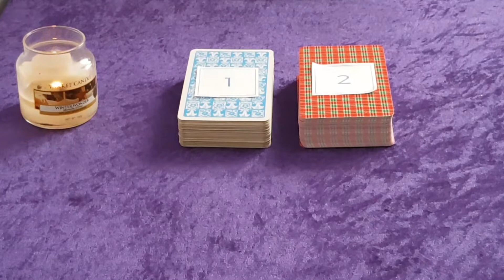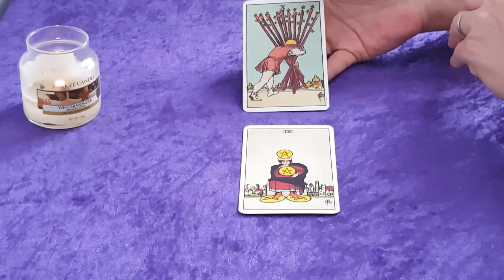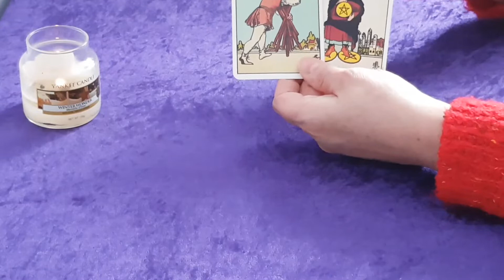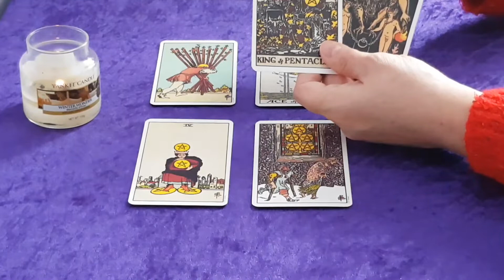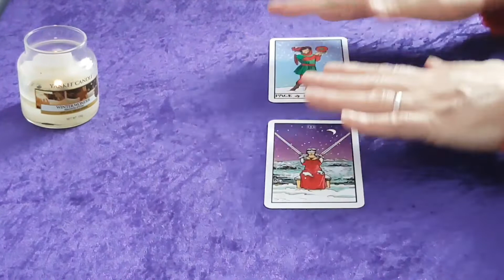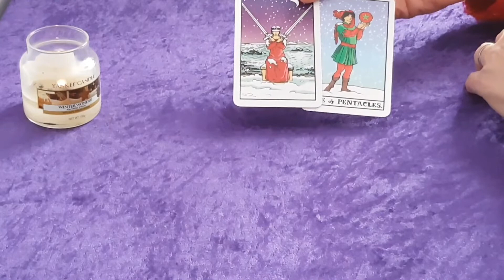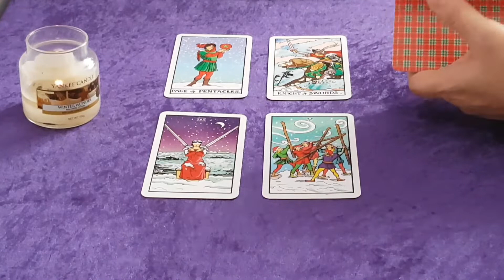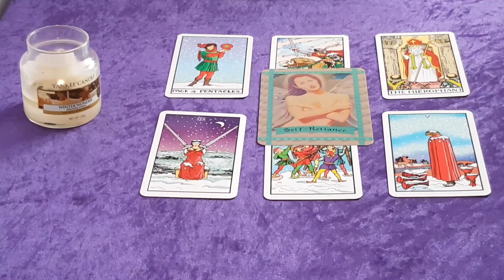CHOOSE A DECK FOR YOUR WEEKEND TAROT GUIDANCE ~ MARCH 1ST, 2ND AND 3RD 2019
CHOOSE A DECK FOR THIS WEEKENDS TAROT READING

Your likes, shares and comments are also greatly appreciated.